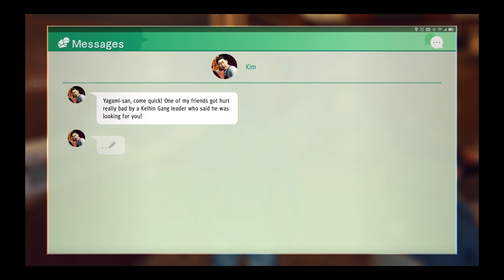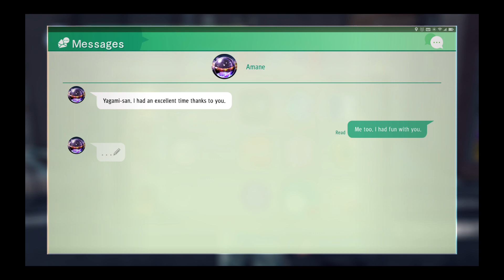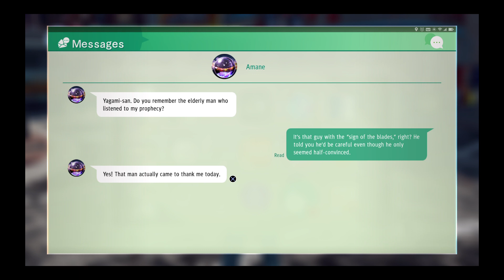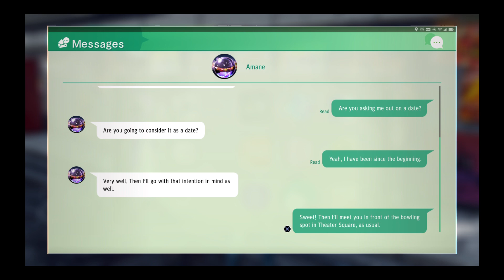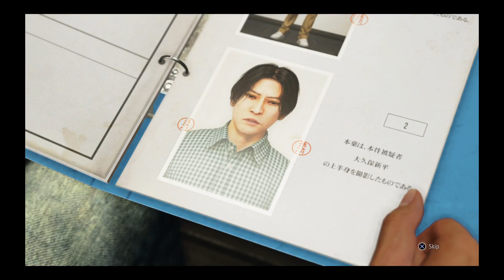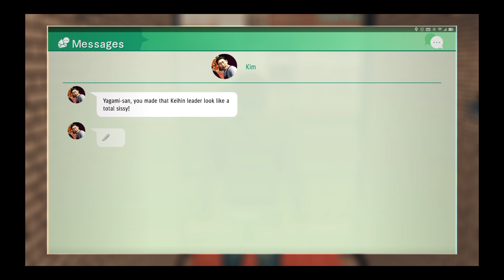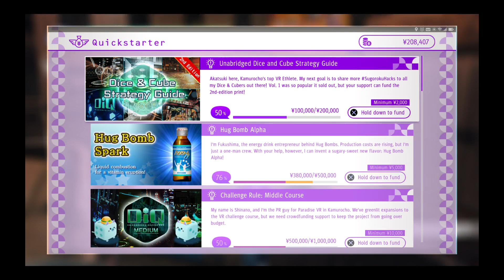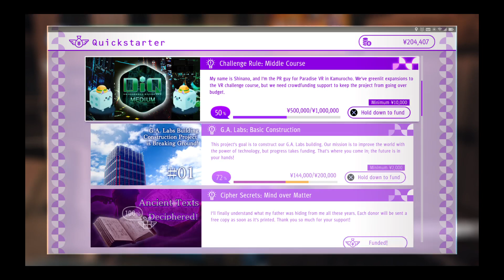Stream date 6-28-23--Ok2BeFat plays Judgment!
We're playing thru all of Judgment on stream!